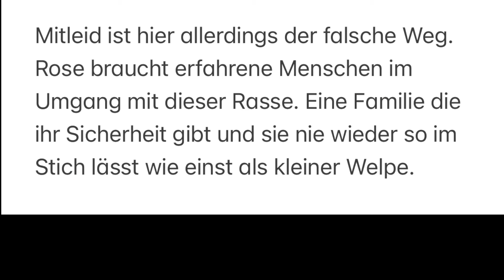-Vermittelt-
Am 26.1. durfte Rose mit auf die Reise gehen in ein neues Leben und nun muss sie leider ihr Zuhause wieder verlassen.

Warum? Was ist passiert?

Rose kommt nicht zurecht mit anderen Hunden im Haushalt. Ansonsten fügen wir die Beschreibung von Rose, die uns von der Familie geschickt wurde, unverändert auf der Homepage hinzu.

Eine Hundetrainerin wurde in den ersten Tagen zwecks der Zusammenführung mit den eigenen Hunden hinzugezogen. Bedauerlicherweise ohne Erfolg. Wir schlugen noch einen sehr kompetenten Trainer vor und hätten dazu auch finanzielle Hilfestellung gegeben. Leider lehnte man dies ab und wir müssen es nun mal hinnehmen. Alles wurde im Vorfeld ausführlich kommuniziert. Dass Rose nichts kennt, auch keine anderen Hunde und nur in ihrem Käfig gehalten wurde. Aber man wollte Rose ein Zuhause geben. Wir sagten daraufhin eine weitere Anfrage ab. Wo inzwischen ein anderer Hund glücklich sein darf.

Für Rose tut es uns unendlich leid. Wieder ist sie ein Niemand wie einst im Käfig bei ihrem Besitzer. Wieder wird sie enttäuscht.

Wir brauchen dringend eure Hilfe!

Das ca. einjährige Mädchen Rose soll nie wieder eine Enttäuschung erfahren müssen.

Die Videos zu Rose sind aktuell.  Wir haben es für euch zusammengestellt.